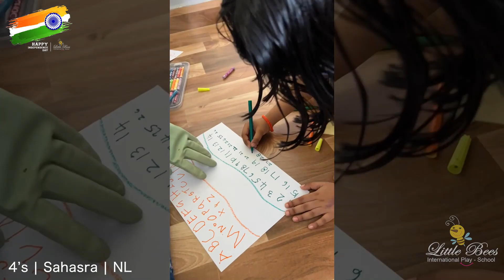4’s | Sahasra | NL | Independence Day Competition 2023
Preschool | Daycare | Playgroup | Nursery | LKG | UKG

NRI Layout  |  Akshaya Nagar  |  Varanasi  |  Banaswadi  |  Bangalore
WCC Road  |  Ramavarmapuram  |  Nagercoil  |  Tamil Nadu

Little Bees International Play School is well equipped and designed with International standards in providing a mind stimulating and a nurturing platform for the children.

Our curriculum is uniquely designed so every child grows by exploring